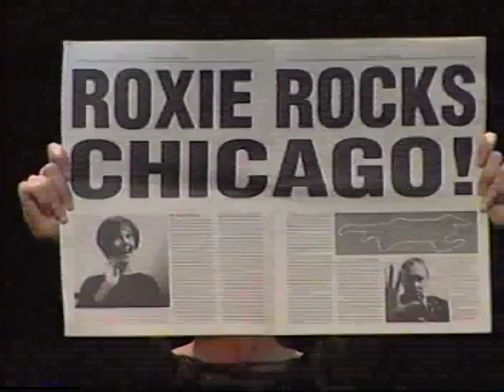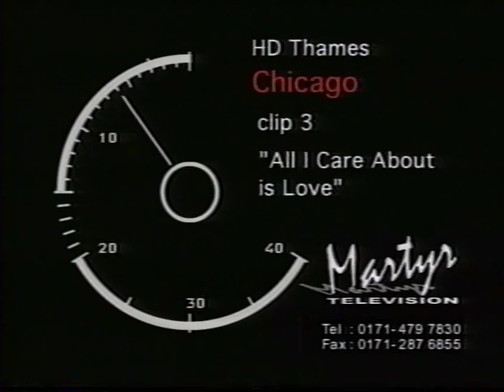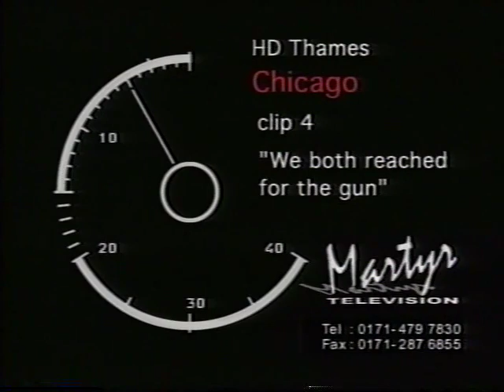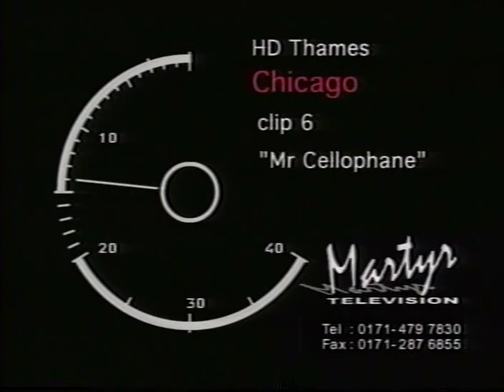Chicago West End Press Reel [1997]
Featuring the cast of the 1997 London Revival: Ute Lemper, Ruthie Henshall, Rohan Seinor, Nigel Planer, Meg Johnson and Henry Goodman.